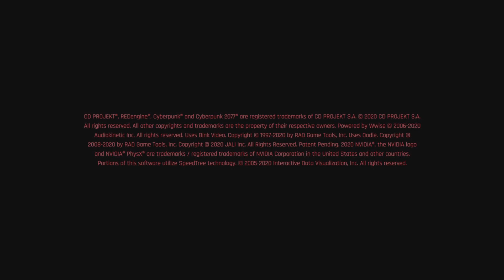Cyberpunk 2077 PS4 no PS5 - Parte 53: Cidade dos Sonhos (parte 03)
💀 Entre no mundo implacável de Cyberpunk 2077, onde a tecnologia encontra o caos e cada escolha pode ser a sua última.
Prepare-se para explorar os becos escuros e neon de Night City, enfrentar gangues perigosas e decidir seu próprio destino em um futuro distópico. Você está pronto para se tornar uma lenda urbana? 💥